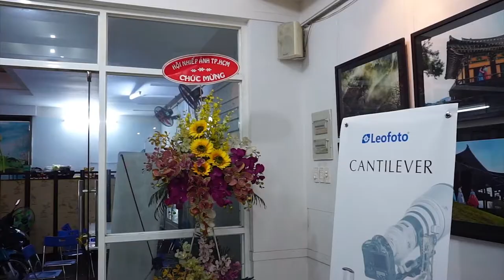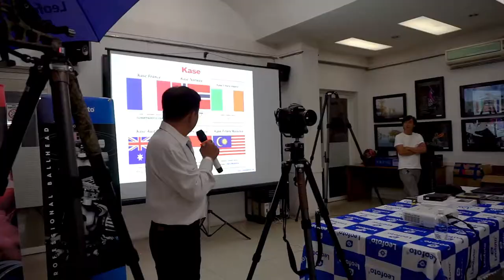Kase Filters Viet Nam - Cuộc Thi Nhiếp Ảnh Mùa Xuân Canh Tý 2020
Workshop Kase Filters Viet Nam Tài Trợ Cuộc Thi Nhiếp Ảnh Mùa Xuân Canh Tý 2020 với chủ đề: " Nét Đẹp Cuộc Sống"
Được tổ chức tại Hội Nhiếp Ảnh Thành Phố Hồ Chí Minh số 122 Sương Nguyệt Anh, Q1, Thành Phố HCM.
    Với sự có mặt:
- Ông Nguyễn Thanh Tâm - Chủ Tịch Hôi Nhiếp Ảnh Thành Phố Hồ CHí Minh
- Ông Hoàng Thạch Vân - Phó Chủ tịch Hội Nhiếp Ảnh Thành Phố Hồ Chí Minh
- Ông Bùi Minh Sơn - Chủ Tịch Hôi Nghệ Thuật TP.HCM
Cùng toàn thể ông bà Nghệ Sĩ Nhiếp Ảnh TP.HCM